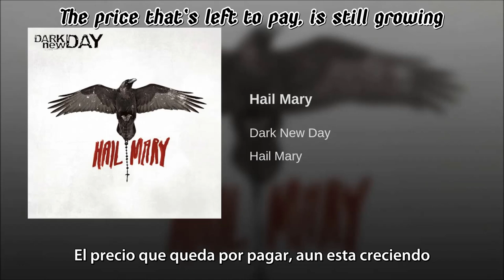Dark New Day- Hail Mary Sub Esp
The song and lyric belong  the band, and record company, this video was made to share for the Spanish-speaking

ANOTACION:
"Hail Mary" también tiene significado como "Ave Maria"